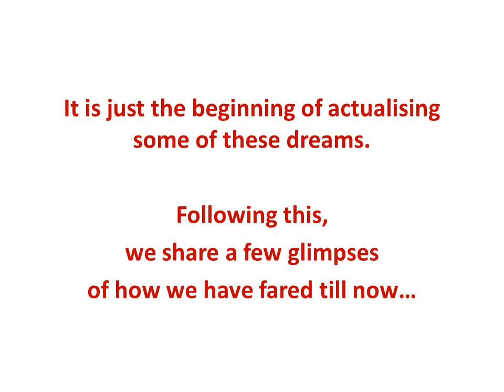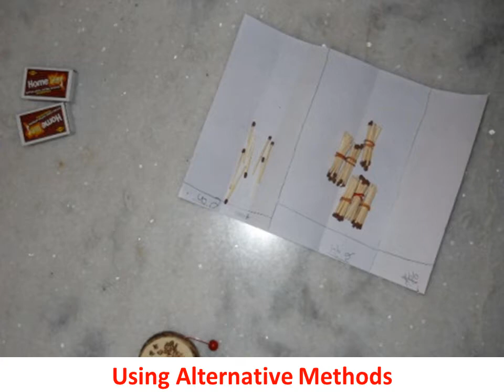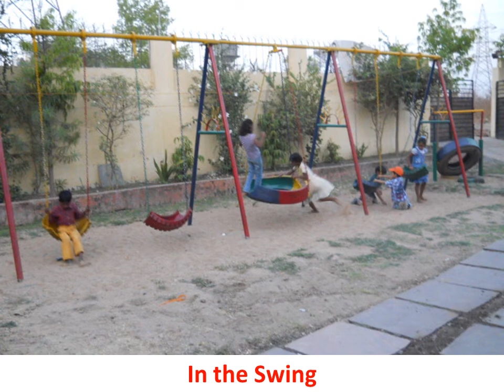Anand Niketan Democratic School Bhopal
Anand Niketan, Bhopal as a Democratic school we aspire to create a fearless and opportunistic environment for kids of all sects of life (Right to Education 2009 dreamed about) . Your visit to this school may not fulfill the set criteria for a school, as there are few major differences that make it unique.
It attempts to relax the subject and grade based division in the school. It has thematic rooms, full with variety of resources, activities & skilled faculty at the School. In any typical day at the school, children divided into groups of different age & skill will move across the rooms.